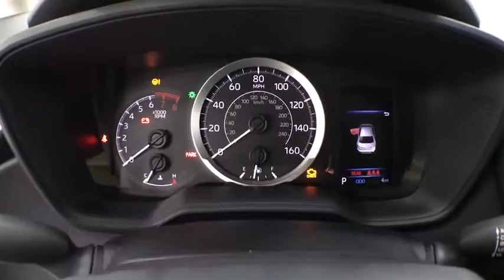2020 Toyota Corolla Corpus Christi, Portland, Victoria, Kingsville, San Antonio, TX 072370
New 2020 Toyota Corolla available in Corpus Christi, Texas at Mike Shaw Toyota. Servicing the Portland, Victoria, Kingsville, San Antonio, TX area.

Wheels: 16 Wide Vent Steel,Premium Fabric Seat Trim,Radio: AM/FM w/6 Speakers & Navigation,4-Wheel Disc Brakes,6 Speakers,Air Conditioning,Electronic Stability Control,Front Bucket Seats,Front Center Armrest,Tachometer,ABS brakes,AM/FM radio,Automatic temperature control,Brake assist,Bumpers: body-color,Delay-off headlights,Driver door bin,Driver vanity mirror,Dual front impact airbags,Dual front side impact airbags,Front anti-roll bar,Front reading lights,Front wheel independent suspension,Fully automatic headlights,Heated door mirrors,Illuminated entry,Knee airbag,Low tire pressure warning,Occupant sensing airbag,Outside temperature display,Overhead airbag,Panic alarm,Passenger door bin,Passenger vanity mirror,Power door mirrors,Power steering,Power windows,Radio data system,Rear anti-roll bar,Rear seat center armrest,Rear window defroster,Remote keyless entry,Security system,Speed control,Speed-sensing steering,Split folding rear seat,Steering wheel mounted audio controls,Telescoping steering wheel,Tilt steering wheel,Traction control,Trip computer,Variably intermittent wipers,Roadside assistance coverage: 24 months/ unlimited distance,Exterior Parking Camera Rear,Auto High-beam Headlights,Emergency communication system: Safety Connect,Distance pacing cruise control: Full-Speed Range Dynamic Radar Cruise Control (DRCC)